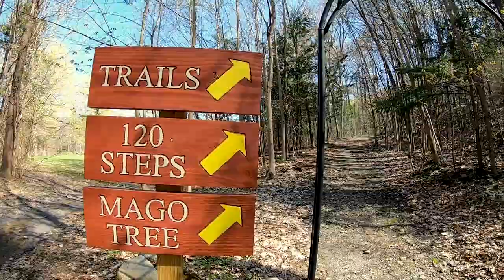Nature FOREST WALK in the Catskills | 10 Minute Daily Routines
Experience a nature walk in the forest in the Catskills of Upstate New York. This trail is in the backwoods of Honor's Haven Resort & Conference—a truly healing place to experience Brain Education retreats.